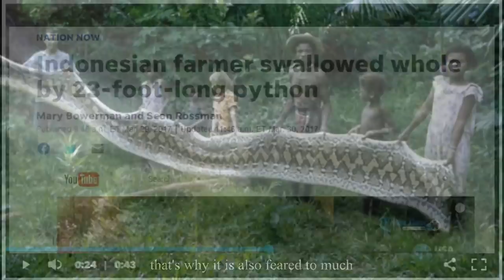MGA AHAS, NAGLIPANA KAPAG MAY BAHA (edited version)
During flood season, snakes usually enter houses in search for refuge. Here is one story (edited version)